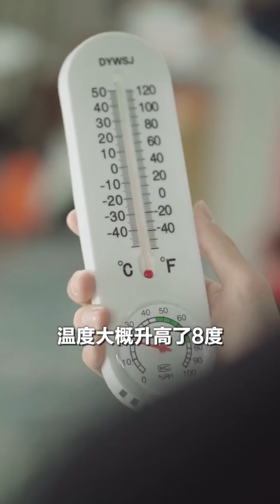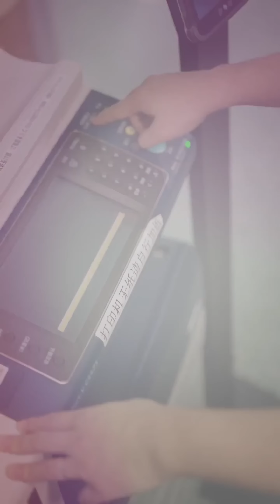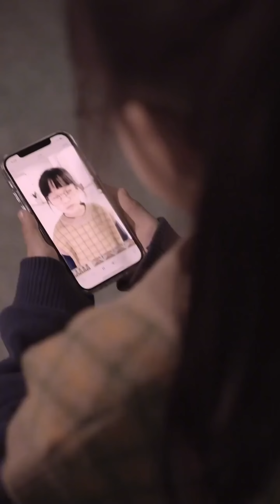【超脑芯片7~12】：数字时空的大门被打开，爸爸妈妈互换身体！步美该怎么结束这场闹剧【名侦探步美】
请放心，本视频是我们精心制作的原创短剧，没有任何不良行为。 【超脑芯片7~12】：数字时空的大门被打开，爸爸妈妈互换身体！步美该怎么结束这场闹剧【名侦探步美】